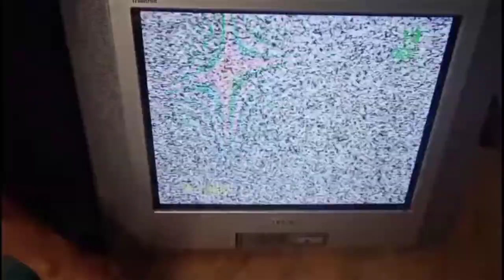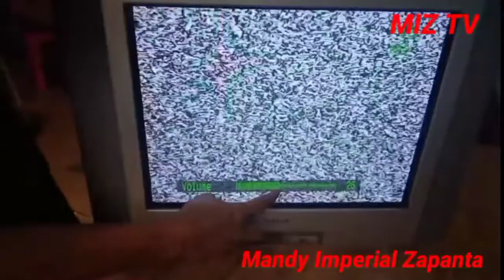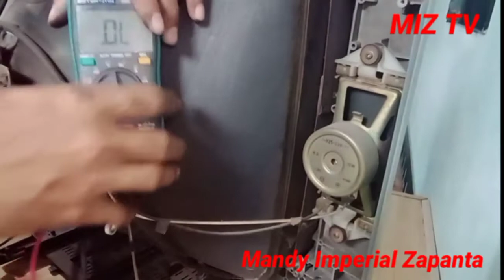CRT tv may power at May picture pero walang sounds paano e repair?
May power ,May picture. at hindi gumagana ang mga pindutan. wala ring sounds. paano ito ayusin?
     Minsan madali lang itong gawin o yung tinatawag na basic lang sa mga technician. Pero minsan ay meron din nahihirapan dahil minsan ay hindi lang sa audio amplifier ang sira sapagka't May iba pa itong pinanggagalingan. Sa mga ganitong sira maaaring nagmula sa audio IC ,mga resistor, capacitor, transistor,  speaker o voltage supply ng audio amplifier ang sira. Kaya naman nasasabi ng iba na basic lamang ay nakikita nila na speaker lang ang sira.

I am Mandy Imperial Zapanta a technician and owner of many videos about electronics repair tutorial , bowling repair tutorial, aircon repair tutorial and appliances repair tutorial.If you want to watch my previous videos on my YouTube channel and Facebook page please click link below.